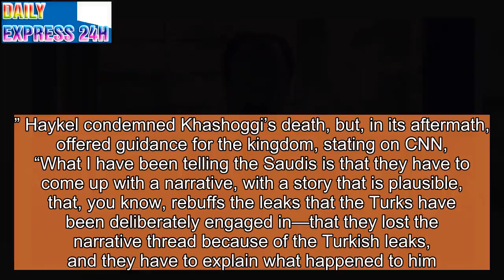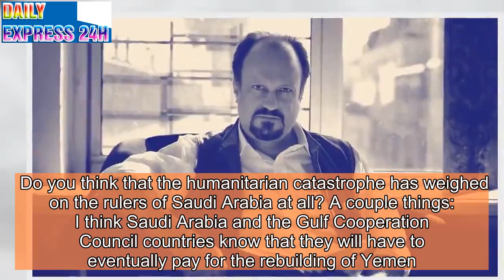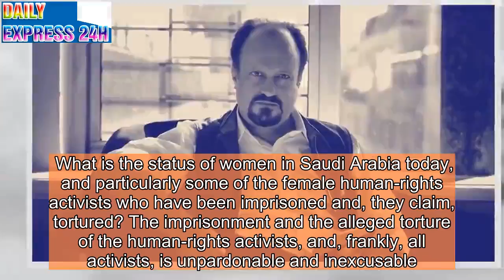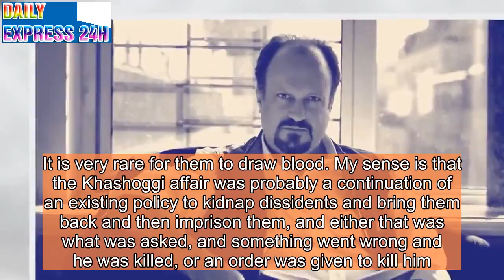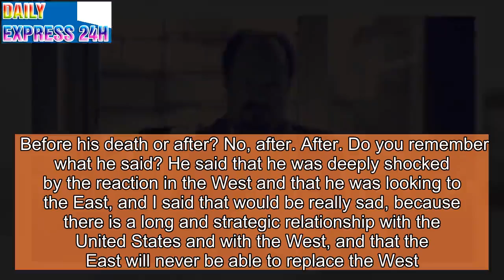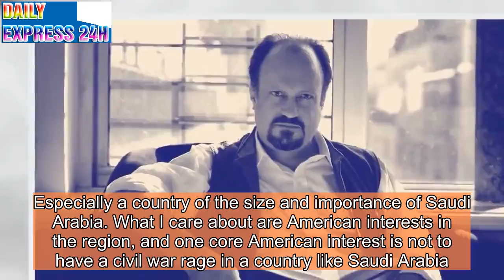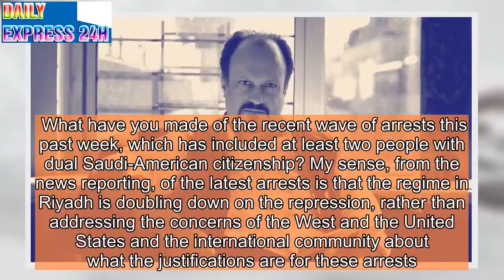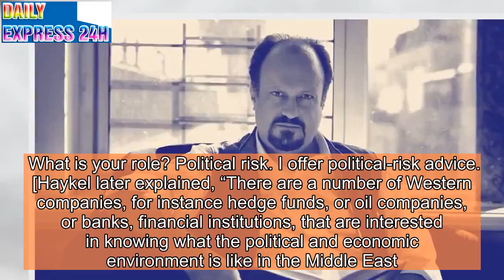A Middle Eastern Studies Professor Interprets Mohammed Bin Salman